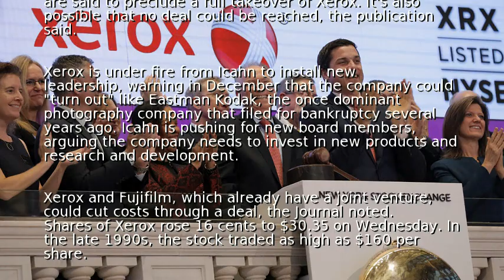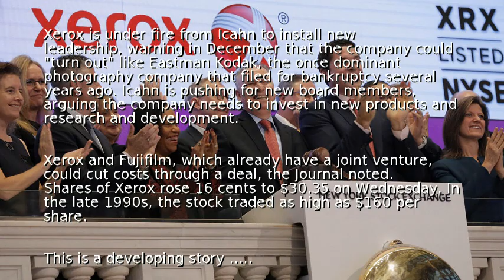Xerox is reportedly in deal talks with Fujifilm